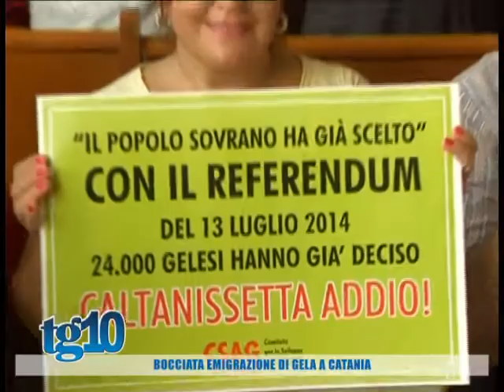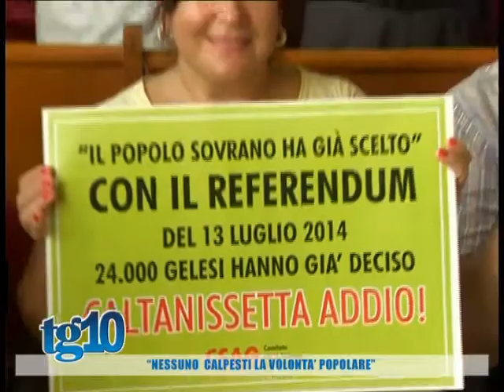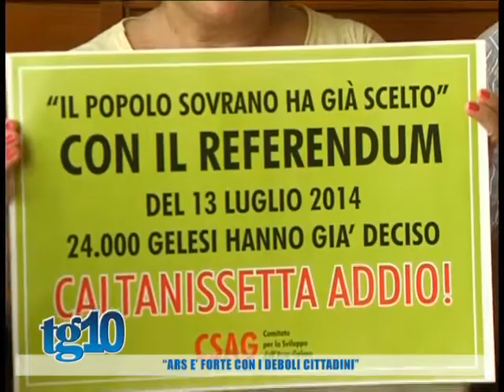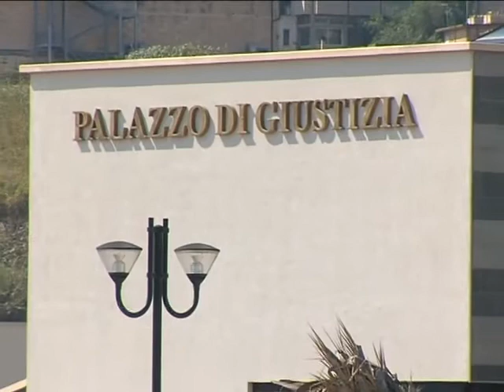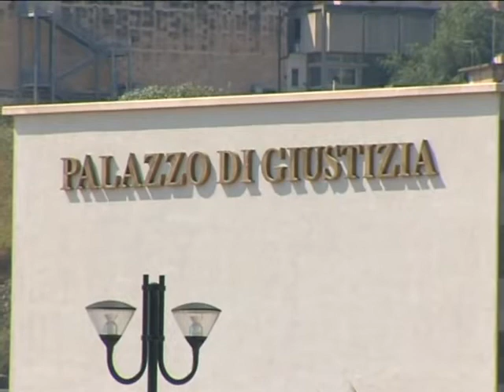Tg10 del 05 05 2016